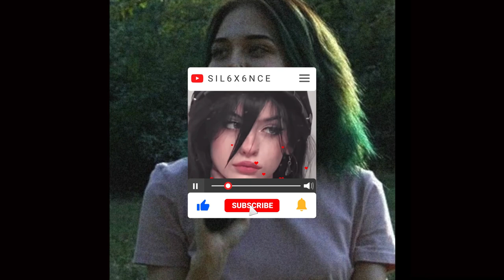7XVN - GHOST STORY [PROD. BRUTIE]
ᴅᴏɴᴀᴛɪᴏɴ
*or Binance Pay ID* 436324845

👉🏻 🇵‌🇺‌🇷‌🇵‌🇴‌🇸‌🇪‌: 1️⃣0️⃣0️⃣0️⃣0️⃣ 🇸‌🇺‌🇧‌🇸‌

📃 Lyrics:

I feel the weight of your pain in my bones
I'm just a ghost screaming through radios
I've seen the hell you go through when you're home
I promise you're never alone

Broken in fragments if I only knew
Whatever happens, I'll wait for you
Deep in the water, my corpse turns blue
Crying your heart out alone in your room

I'm just a ghost
Screaming I love you into your hеadphones
I want the best for you morе than you know
I'd give you the world and I gave you my soul
Screaming I love you into your headphones
I want the best for you more than you know

7XVN - GHOST STORY [PROD. BRUTIE]

[ᴛʜᴇ ᴘʀɪᴄᴇ ᴅᴇᴘᴇɴᴅs ᴏɴ ʏᴏᴜʀ ʀᴇǫᴜᴇsᴛ]
Promotion of your creativity (Music, Music Videos, Edits and etc.):